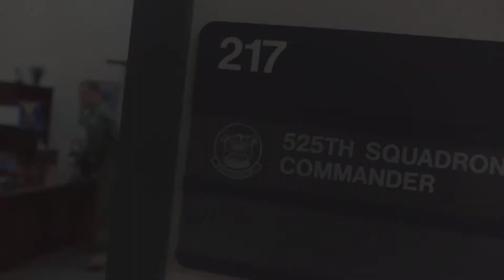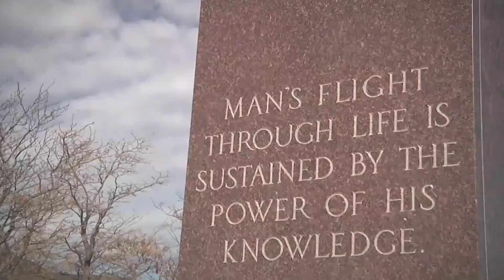F-22 Pilot's Journey Into The History Books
U.S. Air Force Lt. Col. Clayton Percle, 525th Fighter Squadron commander at Joint Base Elmendorf-Richardson, Alaska, talks about his life-long love of fighter planes, triumph over adversity which threatened to crush his dreams of becoming a fighter pilot, and the flight which made him the first U.S. Air Force active-duty pilot to break 1,000 flight hours in the F-22 Raptor on February 3, 2015.

Note: In 2011, Air Force Reserve Col. David Piffarerio, then a Lieutenant Colonel with the 302nd Fighter Squadron and now deputy commander of the 477th Fighter Group at JBER, became the first Air Force pilot to reach 1,000 hours in the Raptor.

Joint Base Elmendorf-Richardson video by Justin Connaher

USA Patriotism!